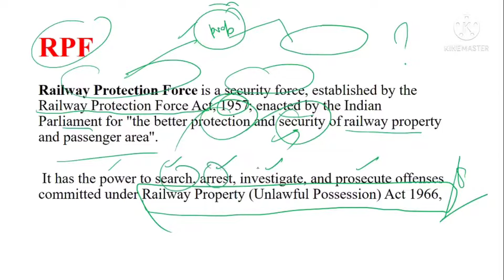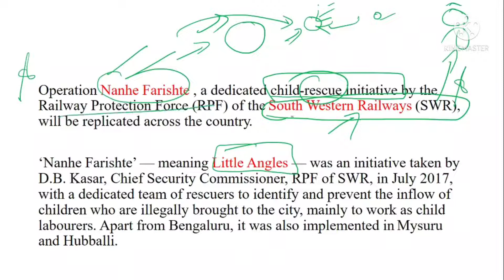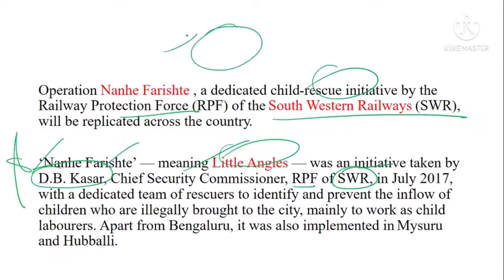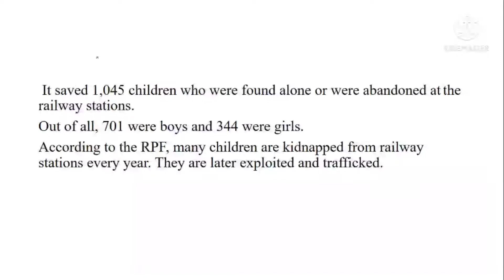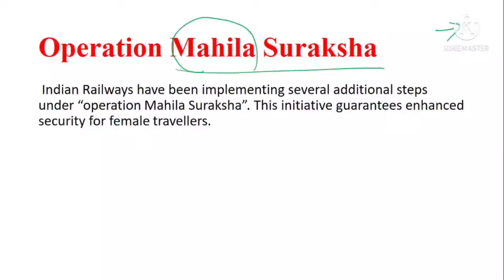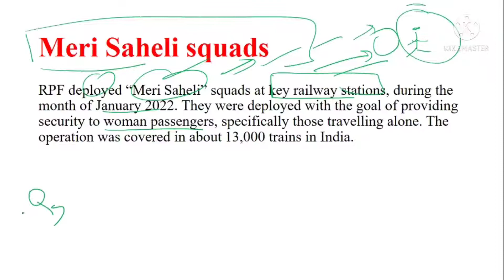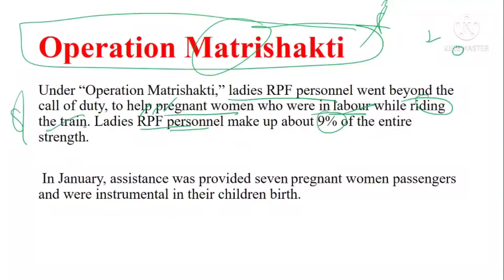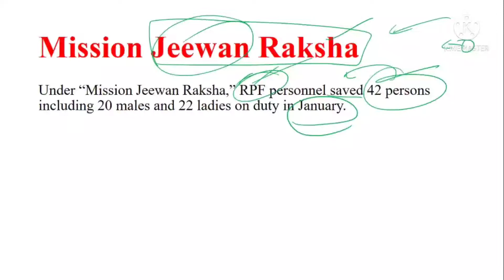Operation Nanhe Farishte by Indian Railways | Raliway Police Force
Hello,
In this Video, we will talk about Operation Nanhe Farishte launched by Railway Protection Force (RPF) to rescue alone and abandoned children in Railways.
We will also talk about other operations started by Indian Railways.

Operation Nanhe Farishte
Operation Matarshakti
Operation Mahila Suraksha
Operation Yatri Suraksha
Meri Saheli Squad
Mission Jeewan Raksha